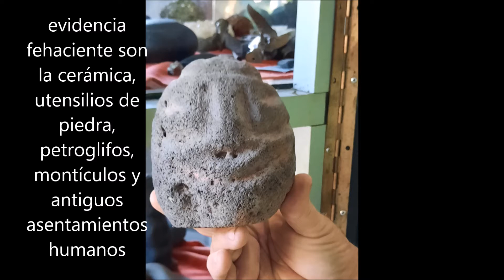CABEZA DE PIEDRA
Los pueblos prehispánicos de la provincia de Morona Santiago, tallaban en piedra estas cabezas, mismas que servían para su ritos ceremoniales.